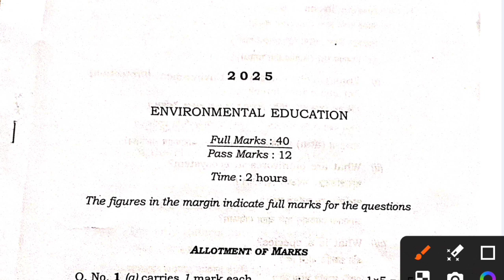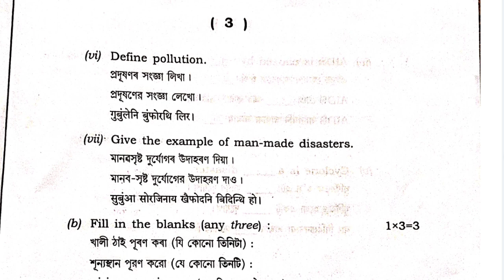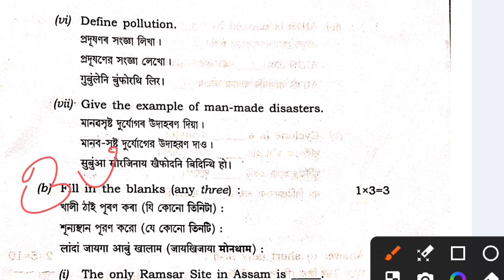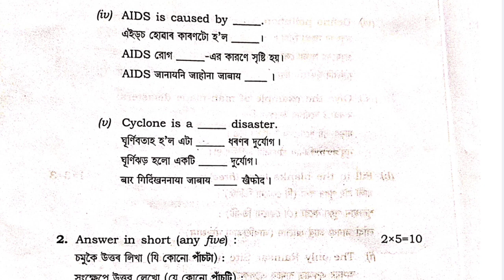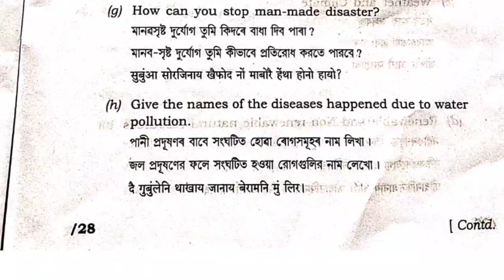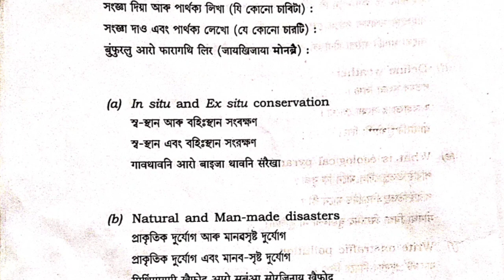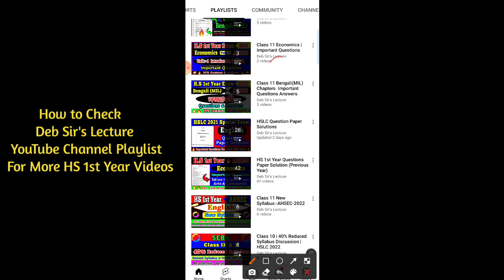H.S 1st Year Environmental Education Question Paper 2025 Solved | Class 11 EVS Common | AHSEC 2025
In This Video I Discussed About H.S 1st Year Environmental Education Question Paper 2025 - In The Simple Bengali Language.

🔴To Buy Full Textbook All Chapters Environmental Education Question Answer PDF Only Rs. 100

🔴English Grammar Special Course 👇👇

_Key Words:-
HS 2025 1st Year
hs 1st year environmental education book
hs 1st year environmental education question answer
hs 1st year environmental education question answer assamese medium
1st year evs important question answer
class 11 environmental studies suggestion 2025
HS 1st year Environmental Education question Paper
Class 11 Environmental Education Chapter 1 Questions answers
H.S 1st Year 2021 Environmental Education Question Paper
HS 1st Year Environmental Education Question Paper 2021
HS 1st Year Environmental Education Important Questions | AHSEC 2025
hs 1st year Environmental Education chapter 1 important questions 2025
h.s 1st year Environmental Education question paper 2020
h.s 1st year Environmental Education question paper 2019 bengali medium
H.S 1st Year Environmental Education Important Questions 2025 | Class 11 Environment | AHSEC 2025

                            ~~ ধন্যবাদ~~